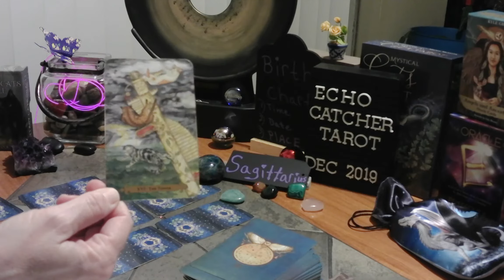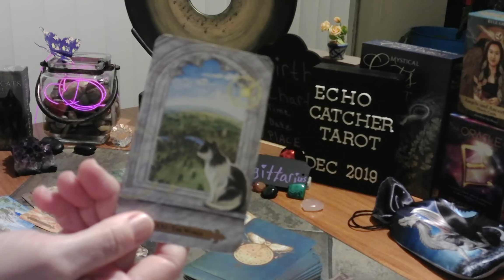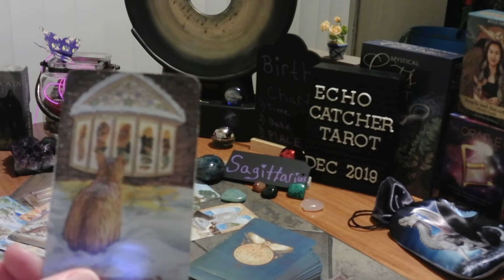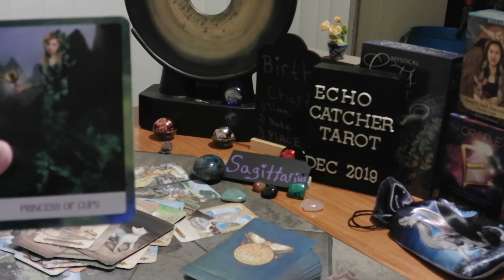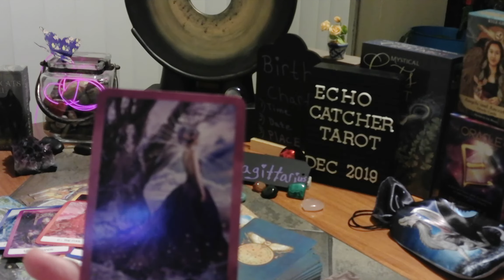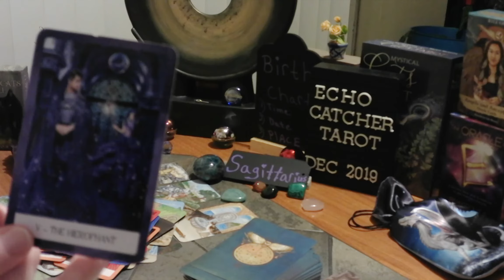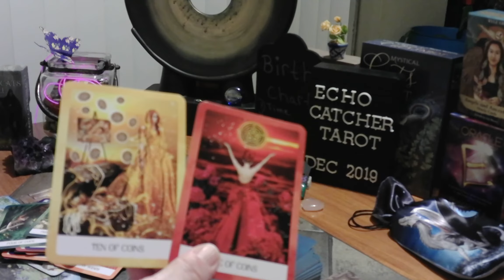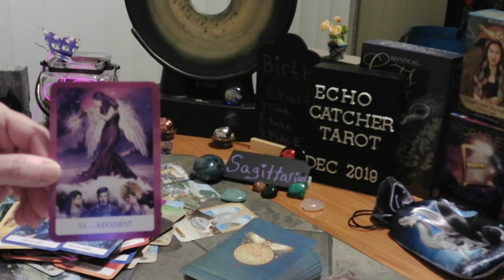SAGITTARIUS/DEC. 1-8 2019/CLARITY WILL COME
YOU ARE MOVING INTO A VERY CHANGING TIME IN YOUR LIFE. I FEEL LOWER ENERGIES AROUND YOU, BEING VERBALLY UNKIND. THE CARDS PICKED UP A JEALOUS ENERGY AROUND YOU. THE DIVINE IS GIVING YOU STRONG INTUITION. ACCEPT THE KNOWLEDGE BEING GIVEN. SOMETHING AROUND YOUR FAMILY AND BIRTHRIGHT. YOU ARE PROTECTED BY ANCESTORS. YOU ARE MATURING INTO A MORE STRUCTURED LIFE. LIFE WILL BE CALMER, AFTER THIS LIFE-ALTERING CHANGE.